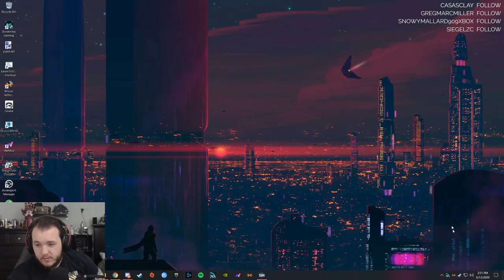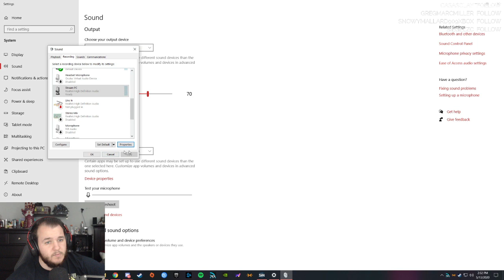Spider-Man Shattered Dimensions - Let's Play - Part 8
Spider-Man: Shattered Dimensions Let’s Play by Casas Plays, formerly known as CasasClay. Watch live at CasasPlays.TV

Spider-Man: Shattered Dimensions is a video game based on the Marvel Comics superhero Spider-Man. Players control four different versions of Spider-Man, each originating from a different universe in the Marvel Comics multiverse. Previous Spider-Man voice actors Neil Patrick Harris, Christopher Daniel Barnes, Dan Gilvezan, and Josh Keaton each voice one of the four Spider-Men.

The game revolves around an artifact known as the Tablet of Order and Chaos. When it is shattered into pieces during a fight between Spider-Man and Mysterio, it causes problems with multiple Marvel Universe realities. Madame Web calls on four versions of Spider-Man from four realities to assist her in bringing the realities back into balance: the Amazing Spider-Man, Spider-Man Noir, Spider-Man 2099, and Ultimate Spider-Man. In their quest to recover the tablet fragments and save their realities, the four Spider-Men face various villains from their respective dimensions, who have already acquired the fragments and used them to gain new powers, making them a bigger threat than ever before.